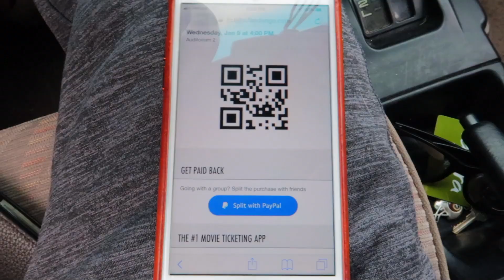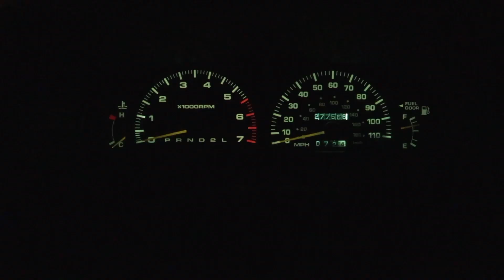The Perfect Date